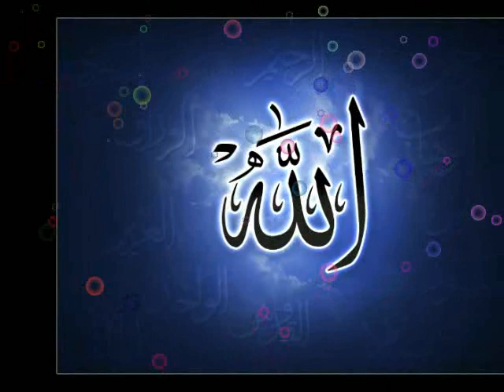HUMAIN WO APNA KEHTAY HAIN BY FARHAN ALI QADRI